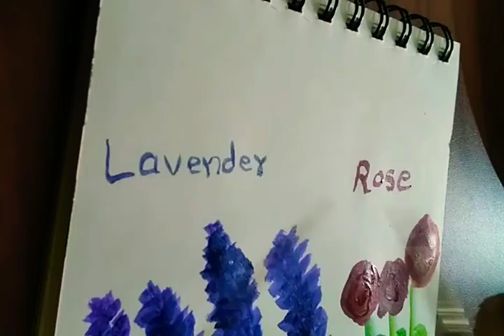how to draw a#lavender and rose with arcylicpainting for#begginers 🎨